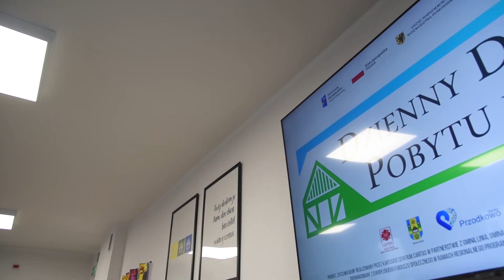Uroczyste otwarcie Dziennego Domu Pobytu w Lini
Kilkadziesiąt osób uczestniczyło w uroczystym otwarciu Dziennego Domu Pobytu w Lini. Działającą od kilku tygodni placówkę oficjalnie otwarto 6 grudnia, w mikołajkowe święto dzielenia się bezinteresowną dobrocią. Jak podkreślali uczestnicy wydarzenia, już teraz to wyjątkowe miejsce z domową atmosferą.

Uroczystość otwarcia była okazją, aby podziękować Samorządowi Województwa Pomorskiego za wsparcie finansowe oraz partnerom projektu za wspólny wysiłek realizacji przedsięwzięcia.

- To miejsce jest odpowiedzią Gminy Linia na potrzeby naszych mieszkańców. Uczestnicy mogą spędzać tu wartościowy czas, korzystać z terapii i wsparcia, a ich opiekunowie otrzymują chwilę wytchnienia - powiedziała wójt Bogusława Engelbrecht, przedstawiając ideę utworzenia placówki.

Efekty kilkutygodniowej działalności Dziennego Domu Pobytu omówiła kierownik placówki Magdalena Pipka – Urbańska. Podziękowania przekazano osobom zaangażowanym w uruchomienie placówki. Przybyli na wydarzenie poznali także jej kilkuosobową kadrę. Po uroczystym przecięciu wstęgi, poświęcenia budynku dokonał Proboszcz Parafii pw. Najświętszego Serca Pana Jezusa ks. Wojciech Senger. Goście otrzymali drobne upominki, wśród których były także kartki świąteczne wykonane przez uczestników zajęć.